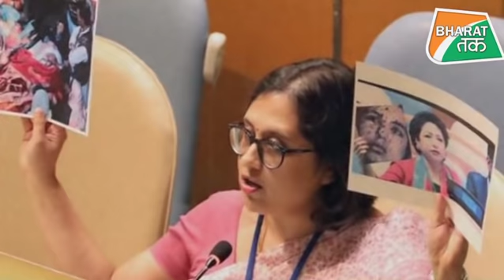पाकिस्तान के वार पर भारत का करारा पलटवार | Bharat Tak